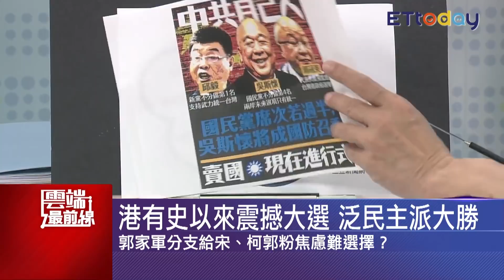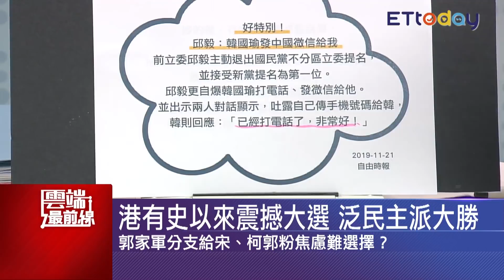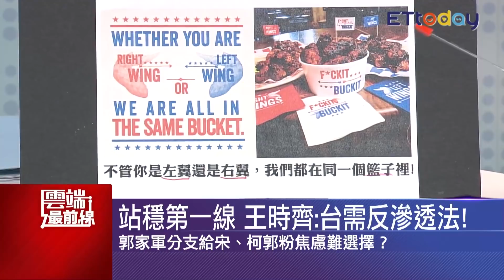香港覺醒 王浩宇嗆柯統獨立場說不清 北市人口留失？陳思宇打臉經濟更重要｜雲端最前線 EP729精華